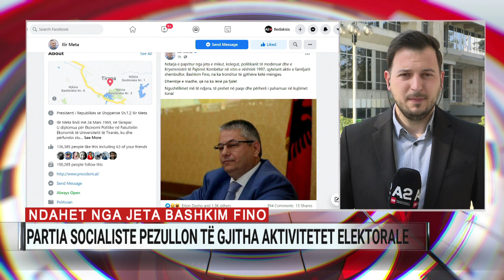Ndahet nga jeta Bashkim Fino, PS pezullon të gjitha aktivitetet elektorale